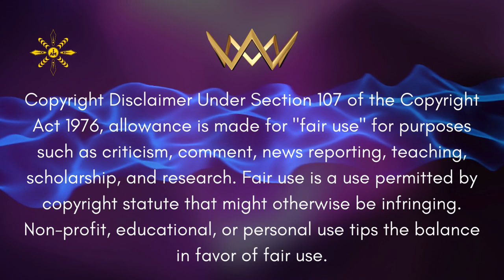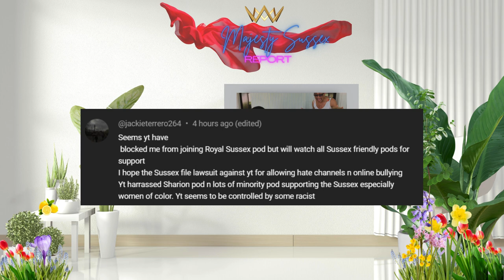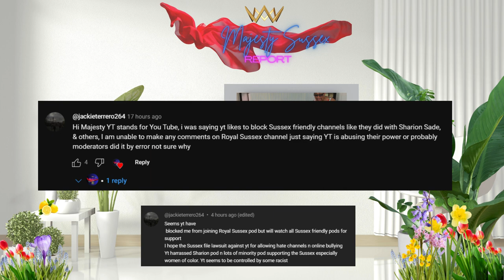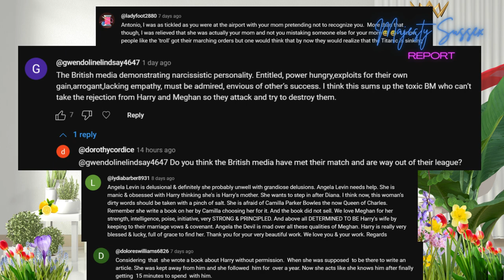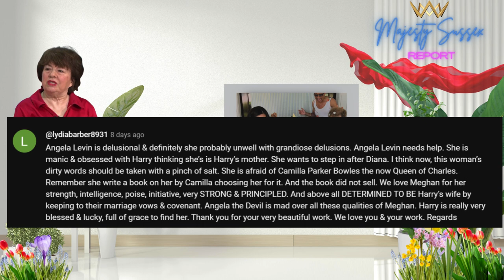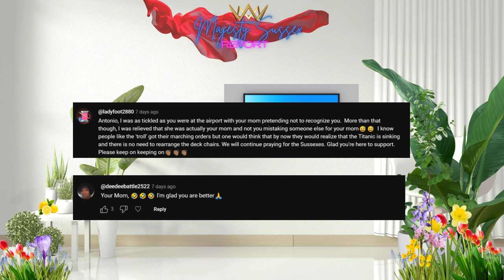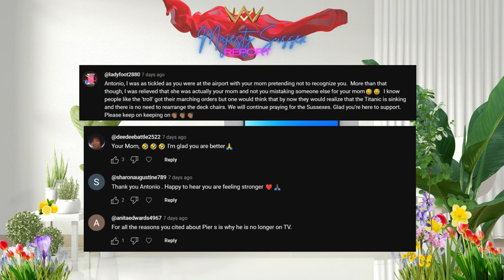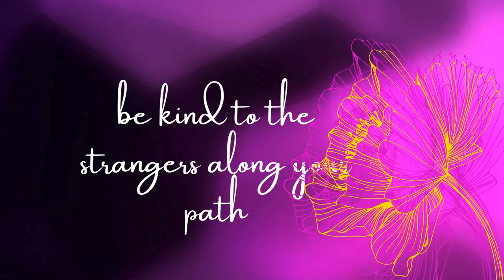Majesty Sussex Report - COMMENTS - Part Two